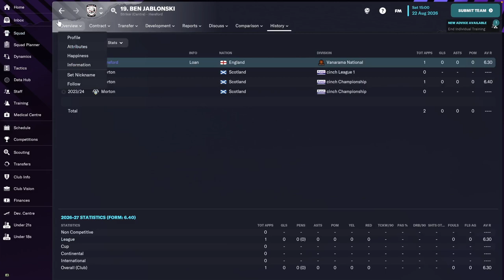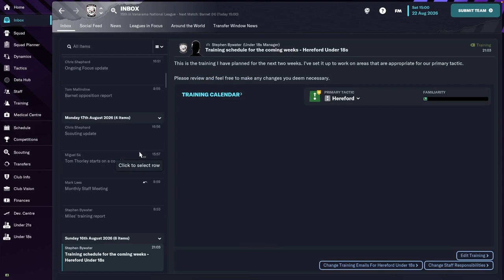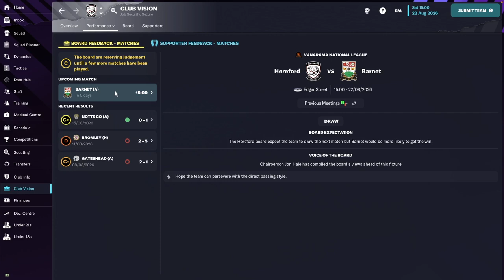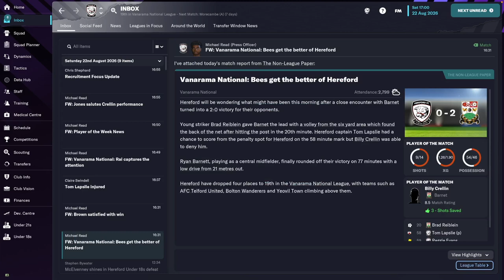Hereford FC - #21 | Football Manager 2023